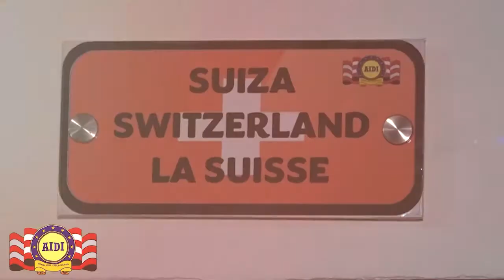EXCOMBATIENTES DE FARC DENUNCIARON ANTE EL MINISTERIO PÚBLICO QUE PERSISTEN LAS AMENAZAS EN CAQUETÁ.